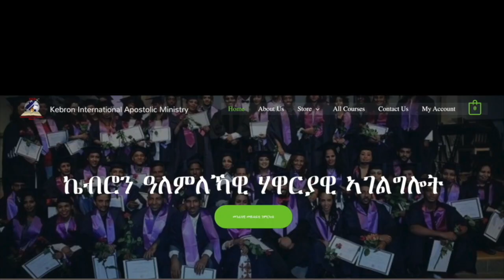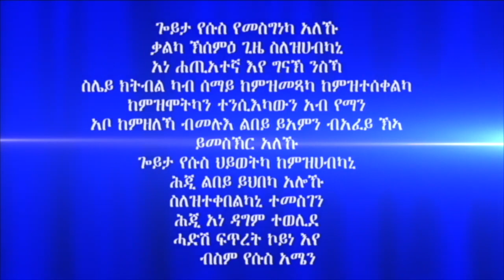ሓይሊ ኣንደበት መበል 25 ክፋል ብሃዋርያ ሕነሽም ኢትዮጵያ